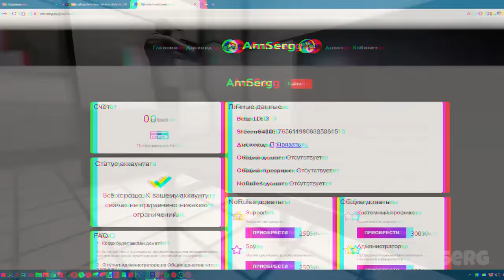РЕБЕНОК Д-КЛАСС 👶🏻 - В SCP SECRET LABORATORY